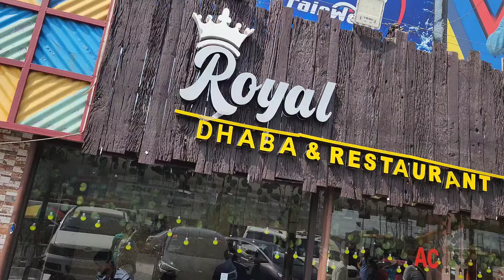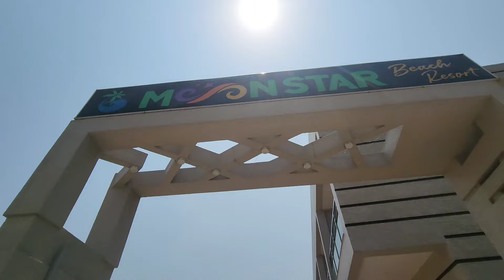On the way to Mandarmani 💃🏼